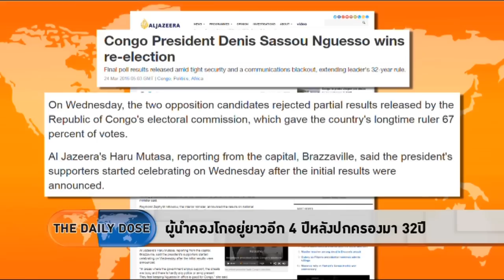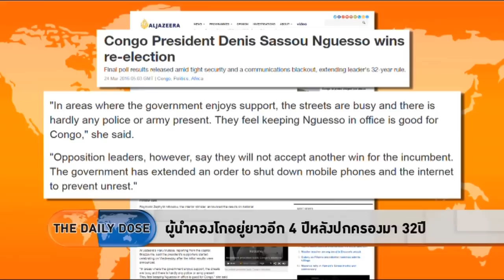The Daily Dose - ผู้นำคองโกอยู่ยาวอีก 4 ปีหลังปกครองมา 32 ปี